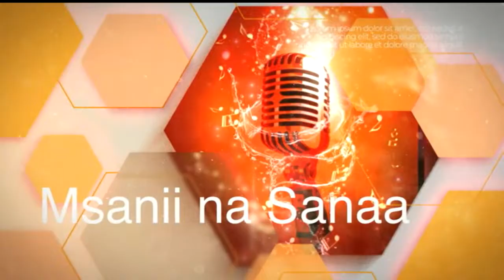Kudzacha IMduara wa Maliwaza I Ni kweli kwamba wanawake wamekuwa kichwa cha familia? I Sehemu ya 2